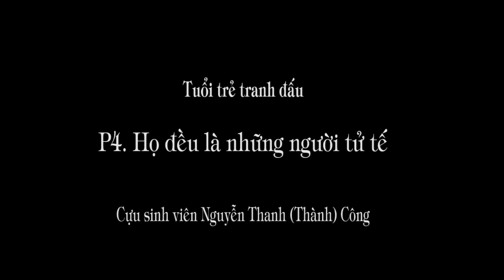1.239, Họ đều là những người tử tế . (Tuổi trẻ tranh đấu P4)